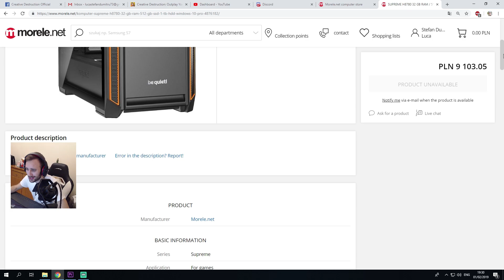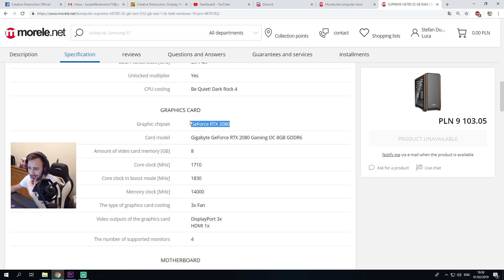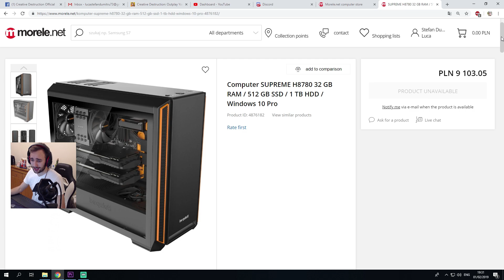Ejection Seat is Broken / Best Pro Kills Compilation on Creative Destruction (NotLSD)